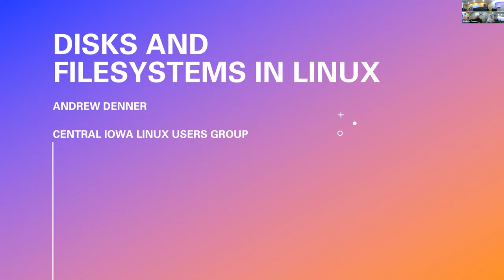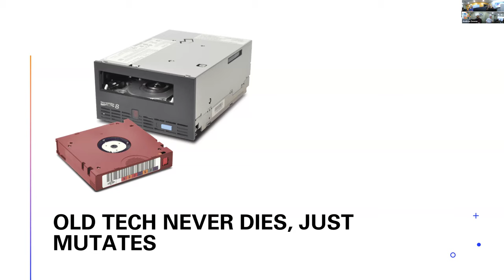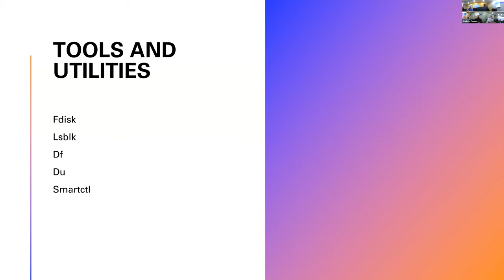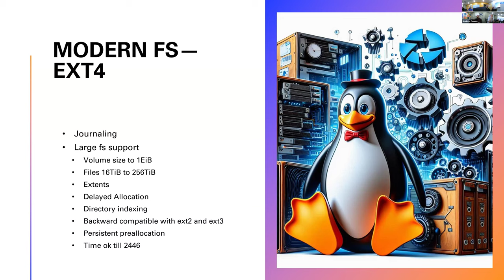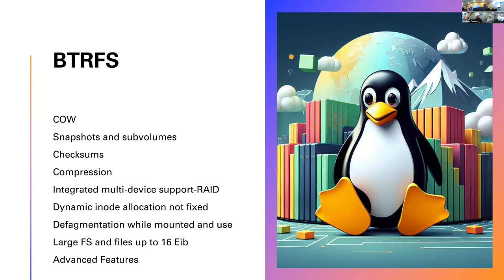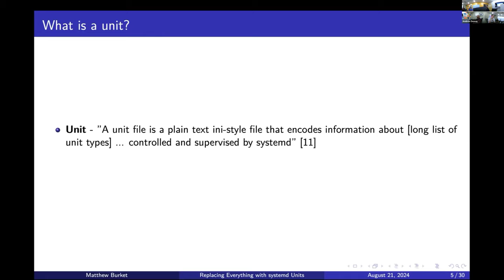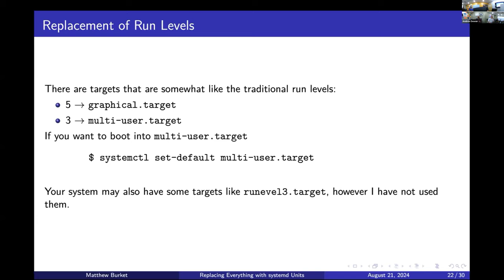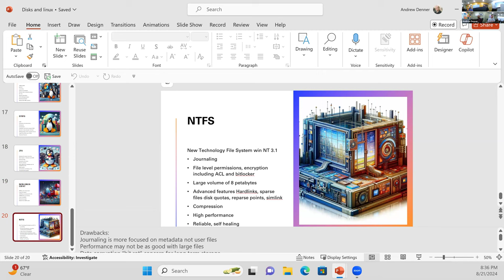August 2024 Disks and Filesystems in Linux and Systemd and file systems